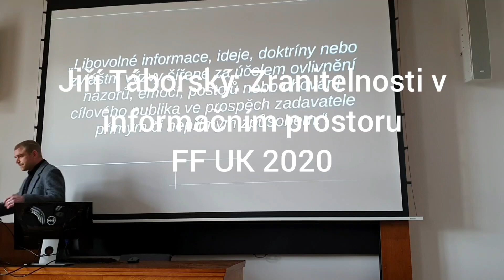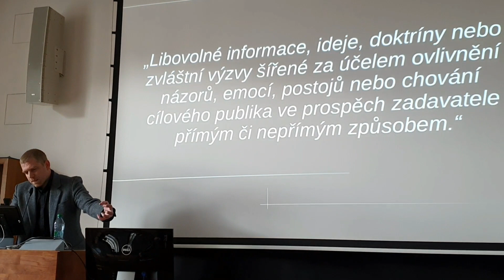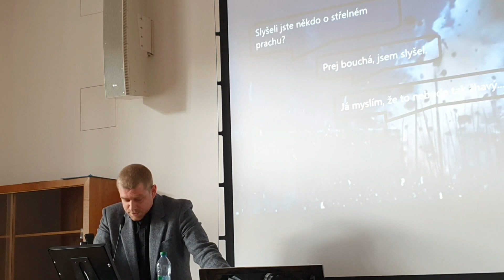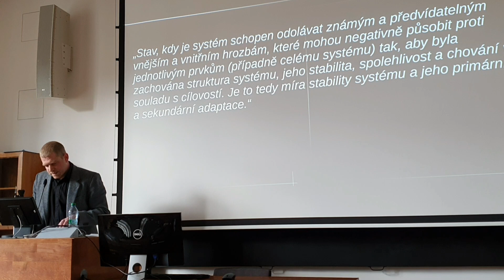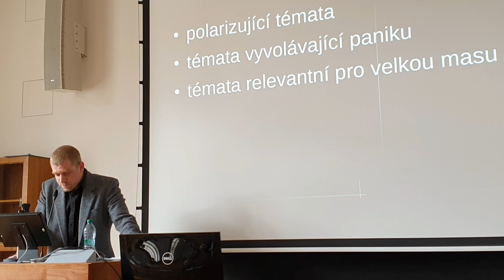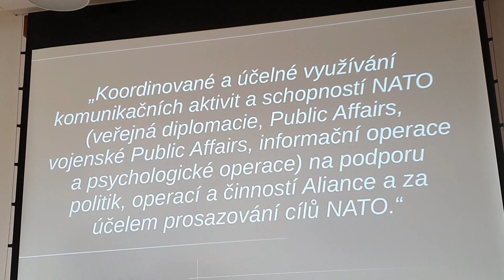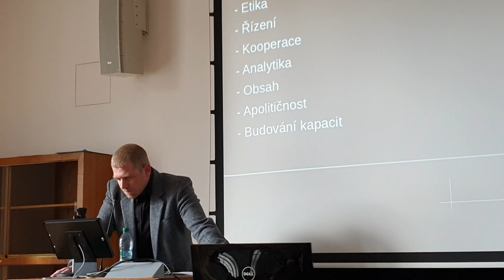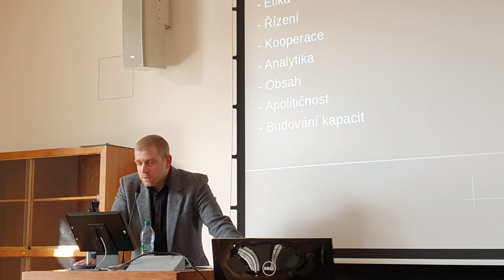Jiří Táborský: Zranitelnosti v informačním prostoru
Přednáška se konala v březnu 2020 v rámci cyklu FF UK Na frontách informační války.
Jiří Táborský je komunikační specialista a autor knihy V síti (dez)informací. Většinu profesního života strávil v médiích (HN, LN, Česká pozice aj.), kde se zaměřoval zejména na oblast veřejných financí, rozpočtu, daní a sociálních systémů. Působil jako ekonomický a procesní analytik ve státní správě a byl tiskovým mluvčím prezidentské kampaně Michala Horáčka. Nyní je na volné noze.

Přednášky se konají do odvolání každou středu v posluchárně č. 200. Jsou určeny pro studenty fakulty, přístup má i veřejnost do obsazení kapacity posluchárny.